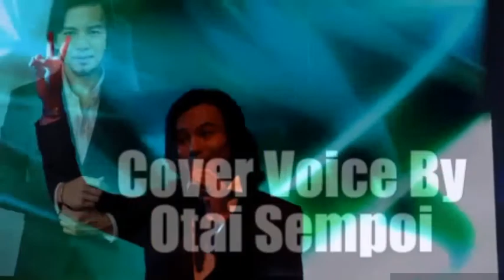Ketulusan Hati cover by Otai Sempoi